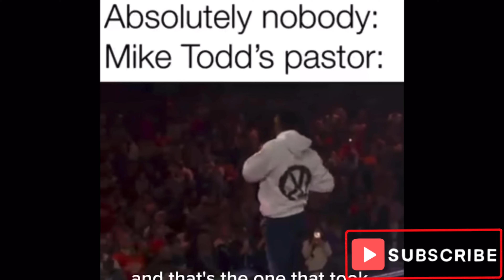TIM ROSS SAID WHAT???